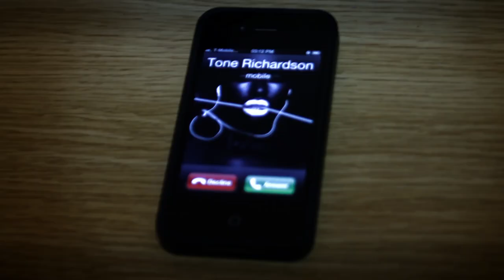K.I.N.E.T.I.K. - See The Sun featuring Tone Richardson (Official Music Video)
Director : Nitevisions

Producer : TE1 Productions